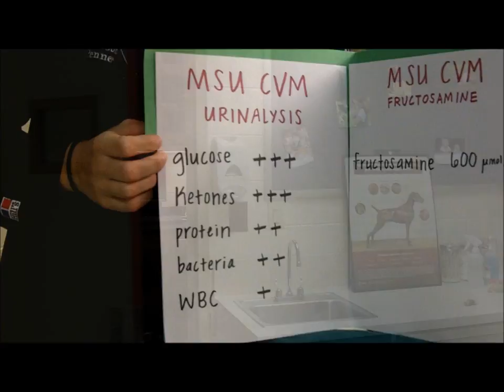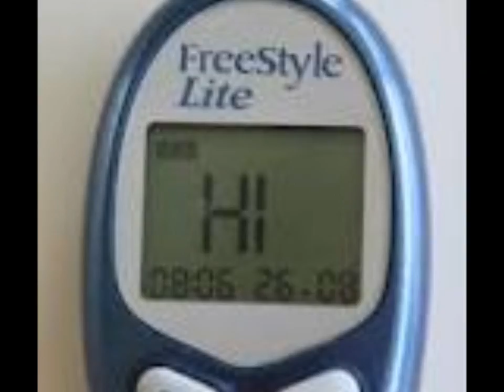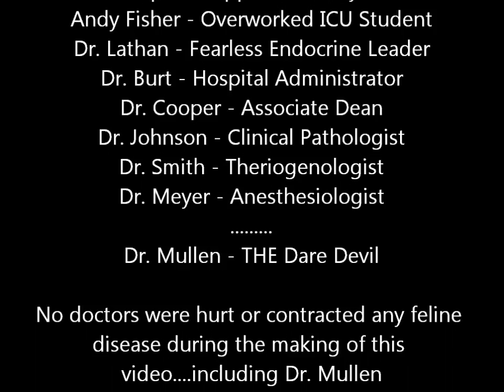Feline Diabetes Mellitus to "Bottoms Up"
Students in the Comparative Endocrinology elective at Mississippi State University's College of Veterinary Medicine designed and performed an entertaining and educational music video about feline diabetes mellitus.